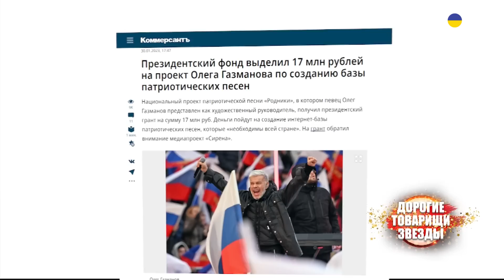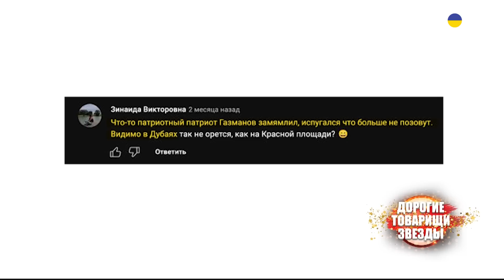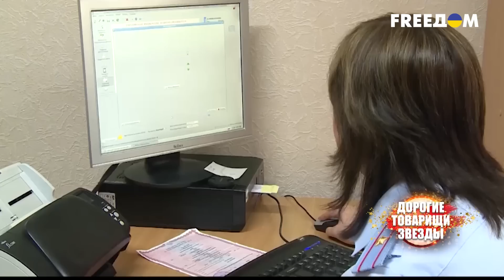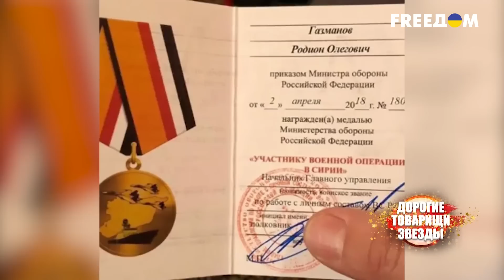Олег ГАЗМАНОВ: Путана путина. ДОРОГИЕ ТОВАРИЩИ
30 лет назад Олег Газманов спел «Офицеры» - и с тех пор эта песня его кормит. Ведь пока РФ вела захватнические войны, певец подбадривал солдат второй армии – а точнее – отбеливал репутацию военных преступников. После полномасштабного вторжения россии в Украину артист поддержал кремлевский режим и путина. Он регулярно выступает на патриотичных концертах в рф и ездит петь на временно оккупированные территории. Но почему ярый патриот россии до сих пор носит одежду западных брендов и жалуется, что его заставляют платить коммуналку вражеские страны, где он покупал элитную недвижимость? А также, – сколько миллионов заработал седой Есаул, воспевая подвиги мародеров, насильников и убийц, которых породила матушка-россия?

Дорогие товарищи – проект о верхушке российской власти, военном руководстве и "нравственных авторитетах", которых объединяет одно: коррупция и беспринципность. В саркастической манере рассказываем о масштабах их наглости, схемах краж миллиардов и методах обмана граждан.